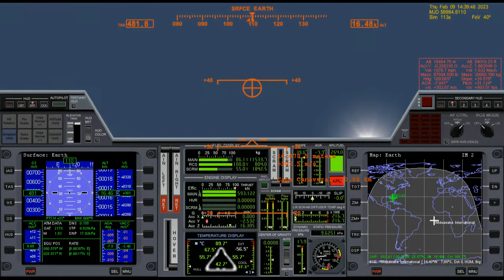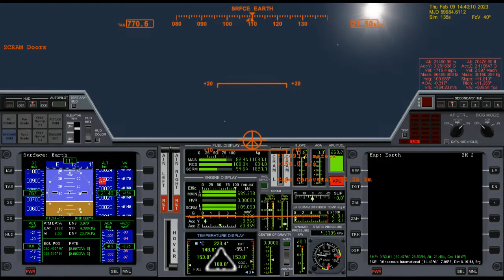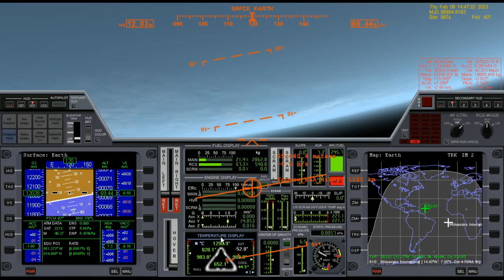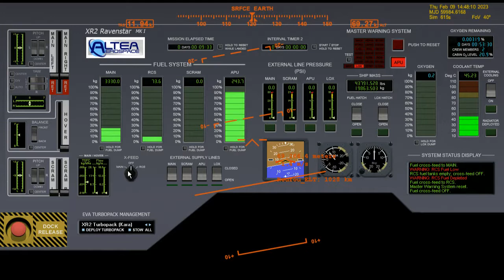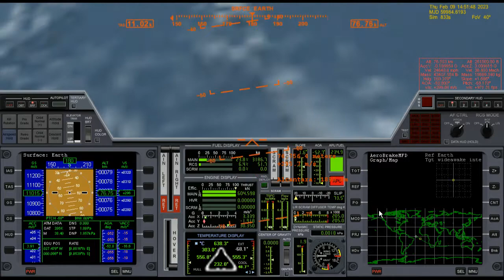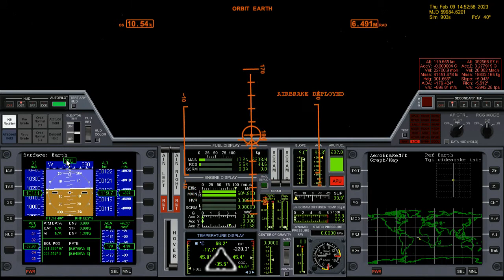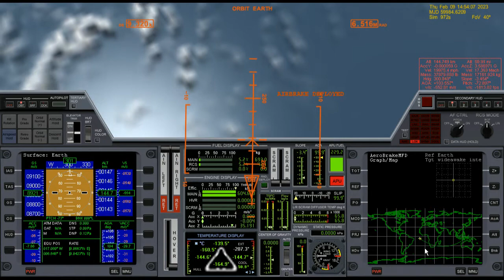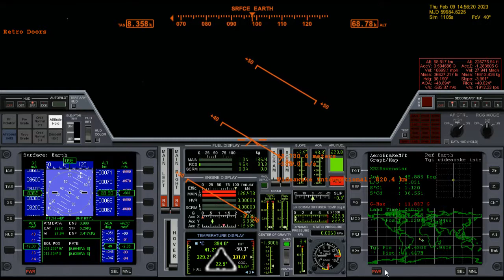KSC to WIN Speed Run 1 (Failure) - XR2 Ravenstar (Orbiter 2010)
VIEWING TIP: Watch at 480p when not viewing full screen for more easily readable text. At full screen 720p is best.

1st try of 3 attempts I made today of the classic Cape Canaveral to Ascension Island speed run. It's possible to do this 8,200 km flight in under 20 mins.

Things were going reasonably well until 12:50 and the pitch round to begin braking.
I think being too low in the atmosphere and too fast, I lose control and the vertical speed skyrockets. Then I try and bring the ship down with disastrous results.

XR2 Ravenstar
by dbeachy